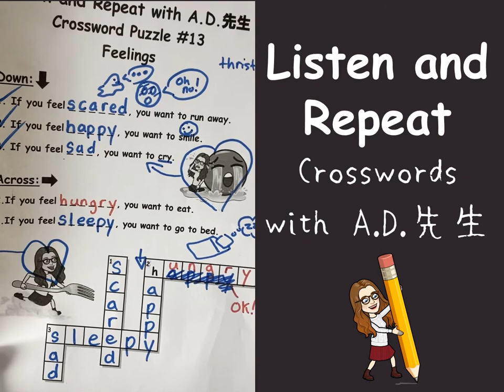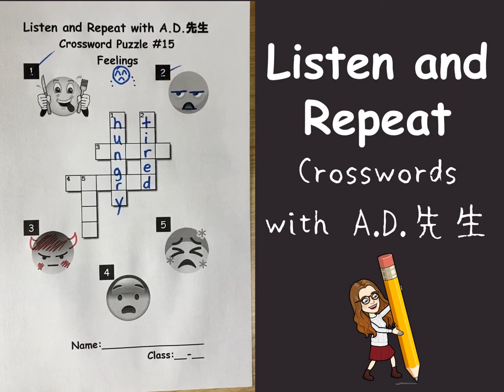Crosswords with A.D.先生 #15 (Unit #4 - Feelings)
Today’s crossword puzzle can be found here;

All crossword puzzles in this series can be found here;